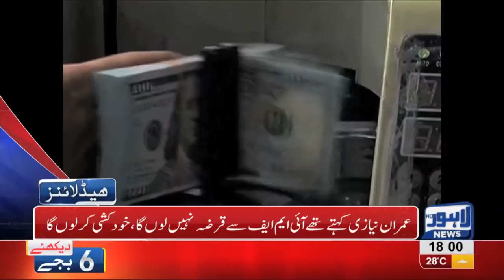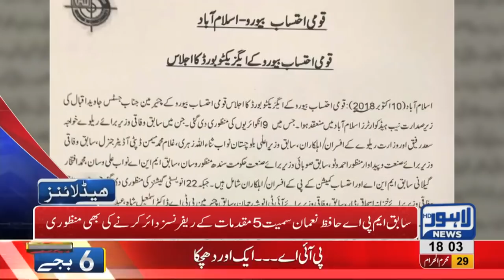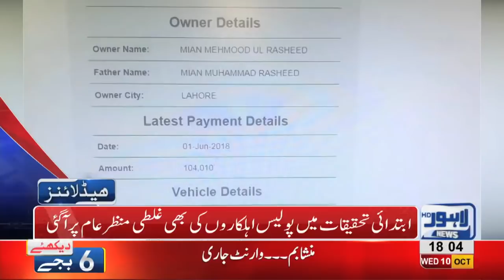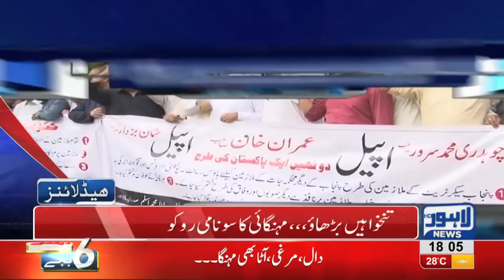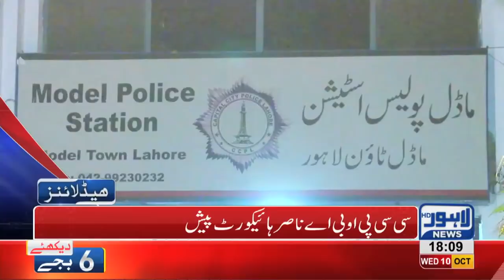06 PM Headlines Lahore News HD – 10 October 2018